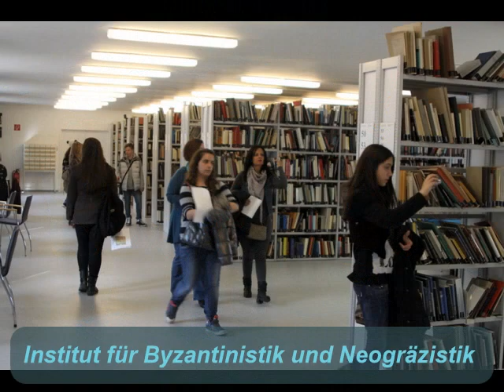Unsere Studienfahrt nach Wien - 2. Gymnasium Korinth